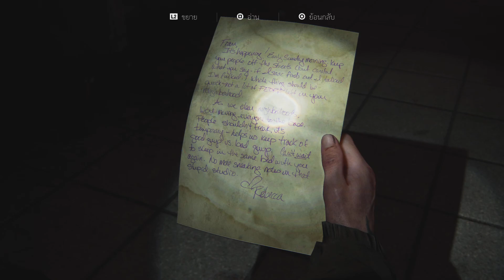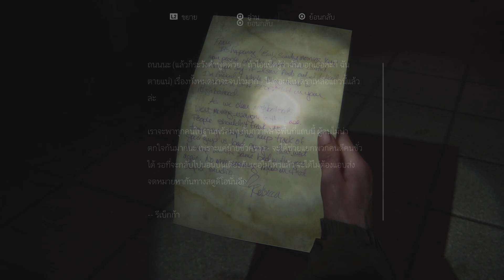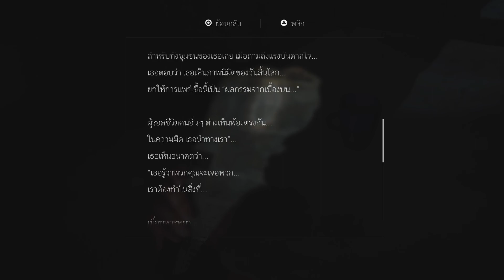The Last of Us Part II Remastered 🎱.🥇